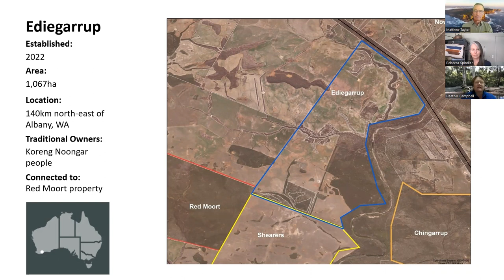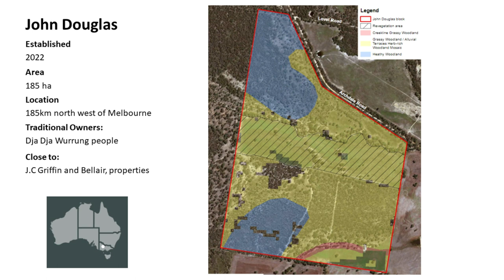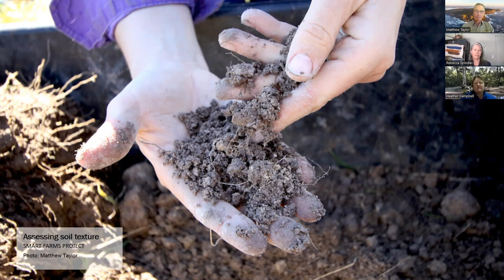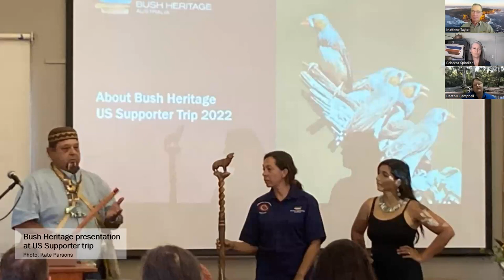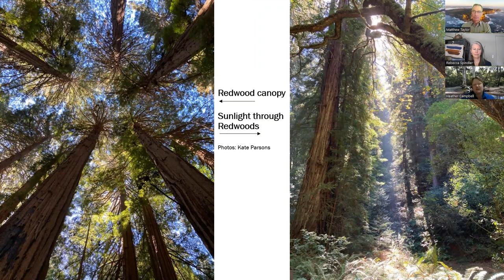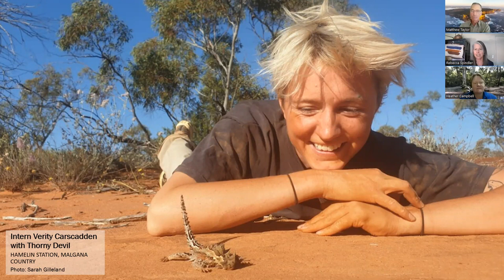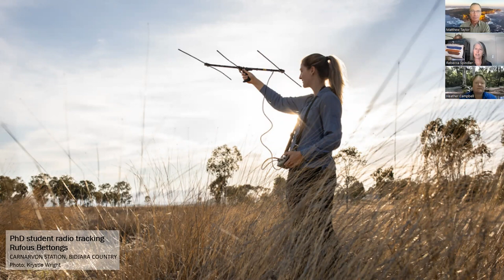Bush Broadcast Webinar: Wrapping up 2022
Bush Heritage Australia's Heather Campbell and Dr Rebecca Spindler chat about our 2022 highlights and the recent developments we've seen in the environment and conservation space.
Heather Campbell, CEO, Bush Heritage
Dr Rebecca Spindler, Exec Manager, Science & Conservation, Bush Heritage
Matthew Taylor, webinar host, Bush Heritage